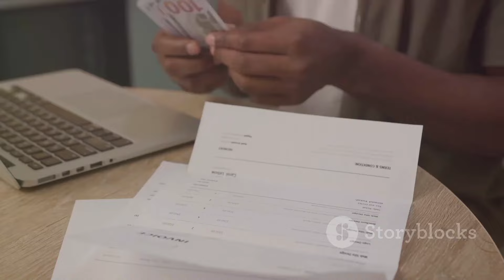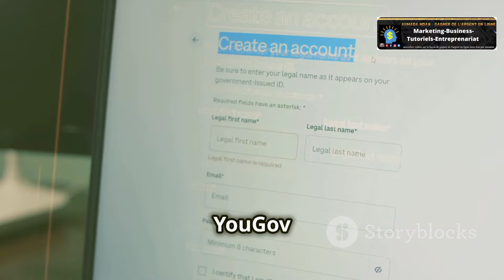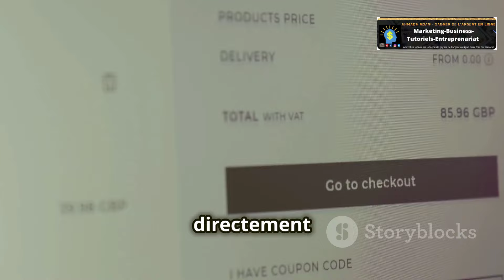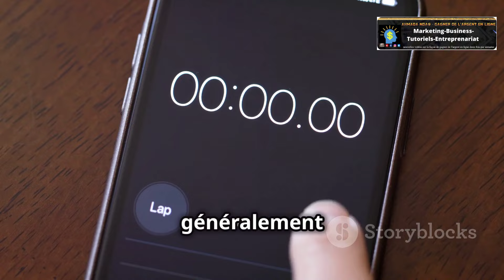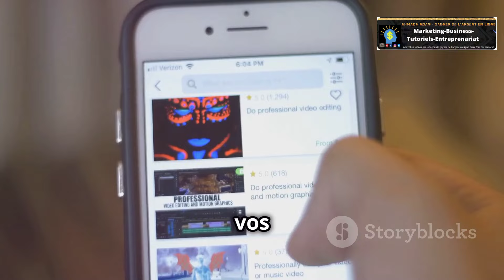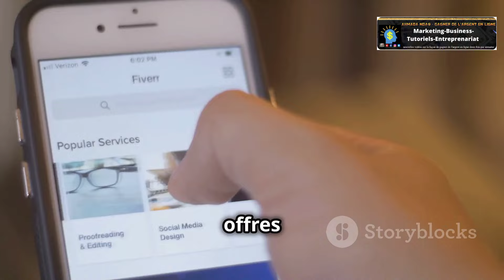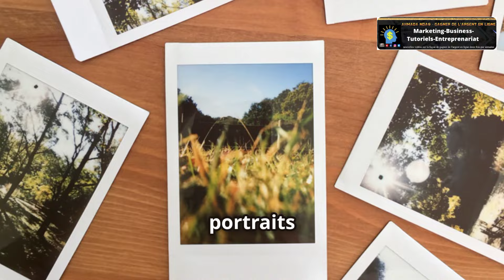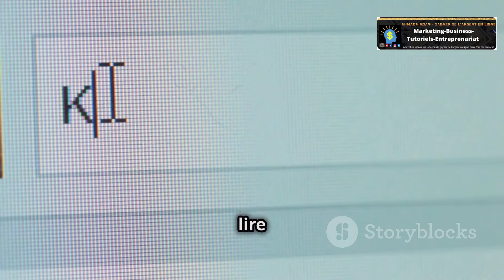7 Méthodes Infaillibles pour Gagner de l'Argent sur Internet en 2024 (Sans Compétences)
Apprenez à gagner de l'argent en ligne en 2024 avec ces 7 méthodes infaillibles et sans besoin de compétences ! Que vous soyez débutant ou que vous cherchiez à augmenter vos revenus, ces astuces vous aideront à démarrer dès aujourd'hui. Que vous préfériez vendre des services, du freelancing ou des activités passives, tout est couvert dans cette vidéo. Regardez jusqu'à la fin pour découvrir des bonus exclusifs !

🔗 Téléchargez les outils que j'utilise : 1. Fiverr (Freelancing)
Un site pour vendre vos services en ligne, très populaire pour le freelancing.

2. Upwork (Freelancing et travail à distance)
Un autre site de freelancing où vous pouvez trouver des clients internationaux.

3. Canva (Outil de design graphique)
Idéal pour créer des designs professionnels sans compétences techniques.

4. Swagbucks (Revenus passifs - sondages rémunérés et tâches en ligne)
Vous pouvez gagner de l'argent en ligne en complétant des sondages et d'autres petites tâches.

5. Teachable (Création de cours en ligne)
Si vous avez des compétences particulières, vous pouvez les monétiser en créant des cours en ligne.

6. ClickFunnels (Création de pages de vente et tunnels de conversion)
Un outil puissant pour ceux qui veulent vendre des produits ou services en ligne avec des tunnels de conversion efficaces.

7. Shopify (E-commerce)
Idéal pour créer un site de vente en ligne rapidement et sans connaissance technique.
📱 Méthodes gratuites et accessibles à tous !
💡 Ne manquez pas la chance de transformer Internet en source de revenus !